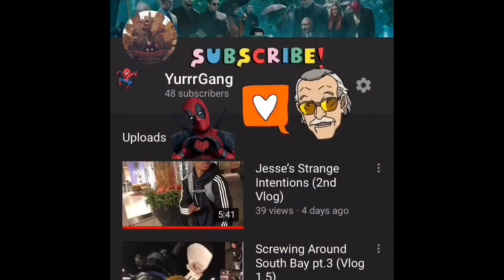Patriots Parade (2019)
Sorry for the late guys; I was editing this video to make sure it is not so long, plus I was debating whether I should be creative for the thumbnail.
However; I decided that it is best of notmake one because it would take a while.
Next week will be another trailer reaction until I have two videos that will be about the Oscars; y'all just gonna have to wait and see ;)

from Iron Man 2008 Original Motion Picture Soundtrack:

"Merchant Of Death"

Song
Iron Man
Artist
Black Sabbath
Album
Reunion
SME (on behalf of Epic); EMI Music Publishing, ASCAP, LatinAutor, LatinAutor - SonyATV, UBEM, and 15 Music Rights Societies

Song
Sweet Victory 2-UPPM
Artist
Bob Kulick, David Eisley
Album
BR292_BRK17_American Games
AdRev for a 3rd Party; LatinAutor, AdRev Publishing, LatinAutor - UMPG, UBEM, and 12 Music Rights Societies

Song
Stadium Rave (A)
Artist
Mark Governor, Glenn Nishida, APM Music - Sonoton Recorded Music Library - Sonoton Music
Album
Clubmix
AdRev Masters Admin, AdRev for a 3rd Party (on behalf of Sonoton Music); LatinAutor, APM (Publishing), ASCAP, AdRev Publishing, and 18 Music Rights Societies

Goofy Goober Rock · Tom Rothrock With Jim Wise

The SpongeBob SquarePants Movie-Music From The Movie and More

Musicians: Charlie Paxon
Musicians: John "Gumby" Goodwin
Engineer: John Paterno
Engineer, Musicians: Mike Tarantino
Mixer, Producer: Tom Rothrock
Musicians: Warren De Martini
Lyricist: Aaron Springer
Writer: Dee Snider
Lyricist: Derek Drymon
Contributor: Eban Schletter
Lyricist: Kent Osborne
Lyricist: Paul Tibbitt
Contributor: Sessing Music Services
Lyricist: Stephen Hillenburg
Lyricist: Tim Hill

Song
Sunflower ((from Spider-Man: Into The Spider-Verse)
Artist
Swae Lee
UMG (on behalf of Universal Records); SOLAR Music Rights Management, CMRRA, Warner Chappell, LatinAutor, UMPG Publishing, EMI Music Publishing, LatinAutor - SonyATV, LatinAutor - Warner Chappell, Sony ATV Publishing, UBEM, PEDL, and 6 Music Rights Societies